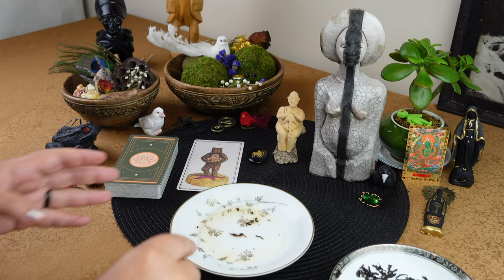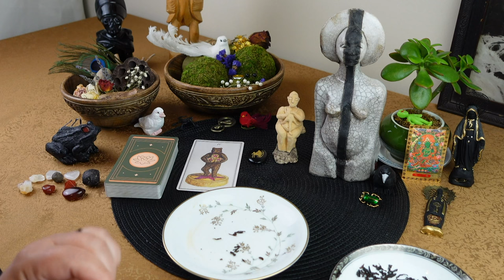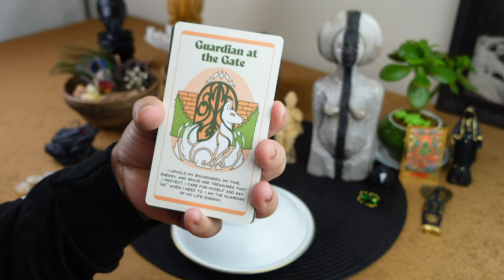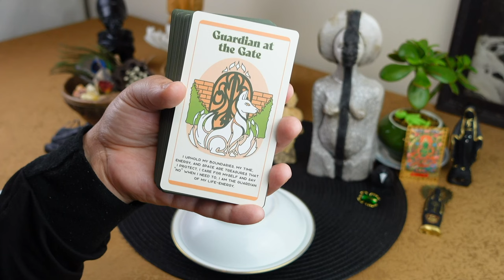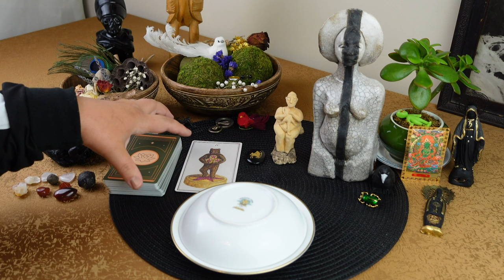SAGITTARIUS: SUPER RARE PROPHECY! ✨ GREAT SUCCESS FOR SAG!! ✨ // tea leaf reading horoscope ASMR